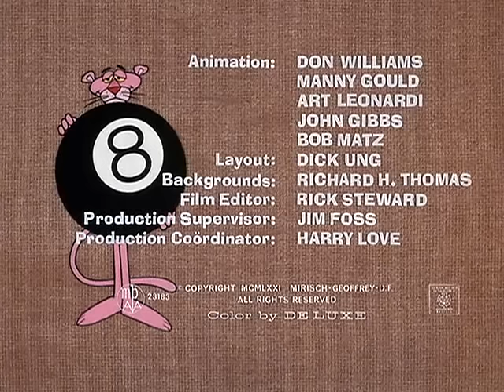The Pink Panther Show Episode 71 - Pink 8 Ball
Episode 71 - Pink 8 Ball